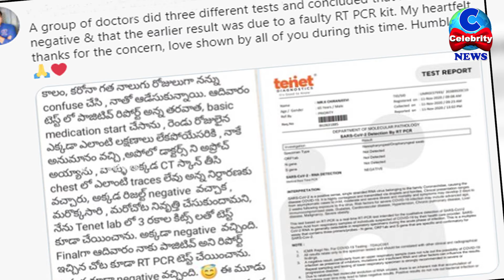చిరంజీవి కి జరిగిన మోసం ఎవరికీజరగకూడదు | Megastar Chiranjeevi | CM NEWS